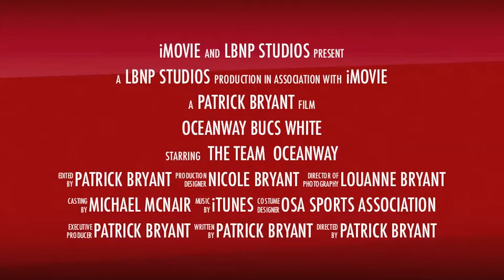Oceanway Bucs White Tease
Introducing the state's best 8 on 8 Mighty Mite Football Team